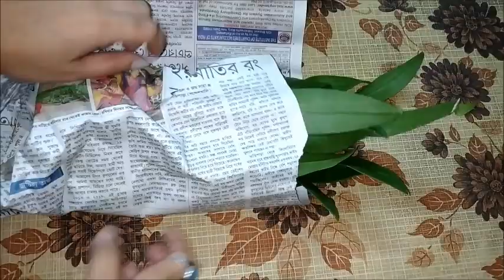How To Plant A Dendrobium Orchid ? | Orchids Repotting For Beginners | Whimsy Crafter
Bought a few orchids and wondering how you should get started ?This video is for you !

An easy way to tell if orchid roots are dead or alive by spraying /dipping the roots with water. Since orchid roots respire,they too comprise the green pigment called chlorophyll. When sprayed/dipped with water,t he living roots turn green in color,while the dead roots become brown. Also,while the roots are wet,they become flexible. Thus working with wet orchid roots,ensures minimum possible damage to the root system and helps in easy identification of dead and damaged roots. Keeping this point in mind comes in very handy when repotting orchids. Dipping them or spraying them with water,h helps to detach the potting mix tar gets stuck with the roots while they are in the pot.

Hey guys! I’m Sanghita , a teacher from Kolkata India. I love to indulge in my hobbies which include gardening,cooking ,crafts, D.I.Ys and so on. I am here to inspire you to spend some quality “me” time by indulging in your hobbies.
Go Whimsy!